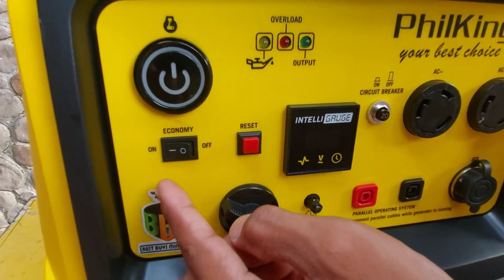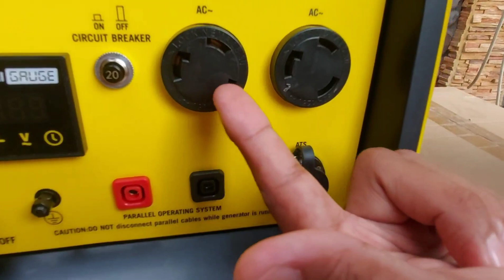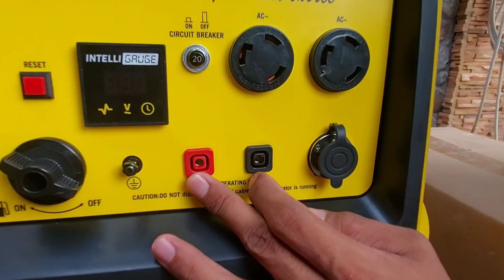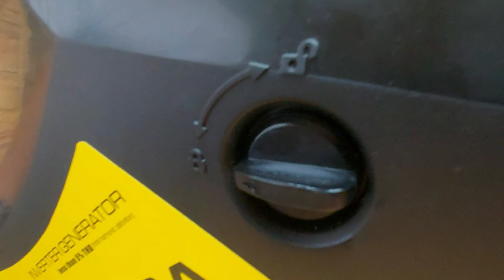Hala nahulog! Philking 4200 bound to ilocos sur! thankyou sir JL Belarmino!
thankyou sir JL Belarmino of Ilocos sur sa tiwla! payment first transaction.. !

enjoy nio po ang inyong philking 4200 inverter silent generator na may ATS function!